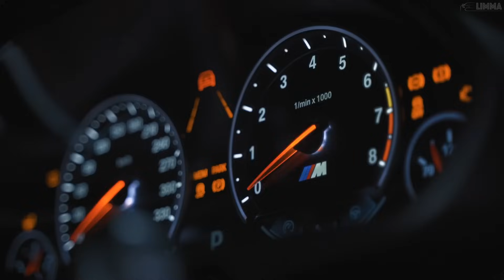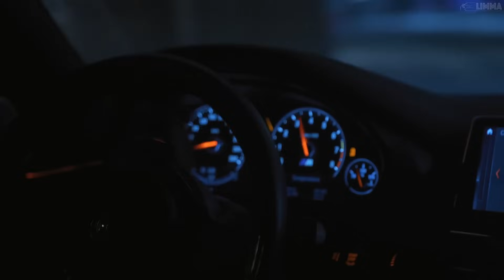Sercan Ozkan - Ardesen